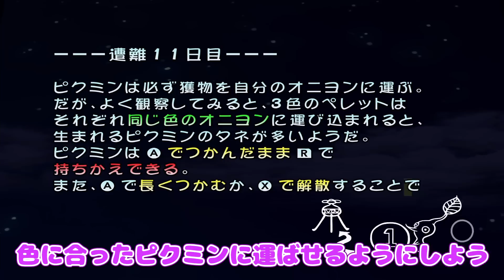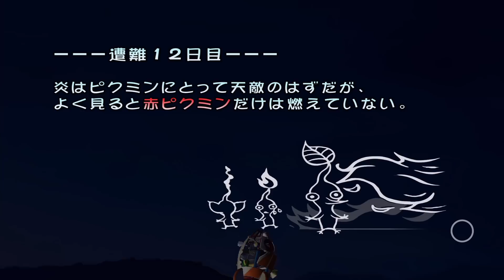【ゆっくり実況】うp主、トラウマになる！？このピクミンはヤバい…！！たくっちのピクミン1+2実況！！ Part5【たくっち】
今回は本日配信が開始された【Pikmin 1+2 (ピクミン１＋２)】のゲーム実況をゆっくり実況プレイでたくっちもやります！
ピクミン4が出る前にクリアしたいですね！